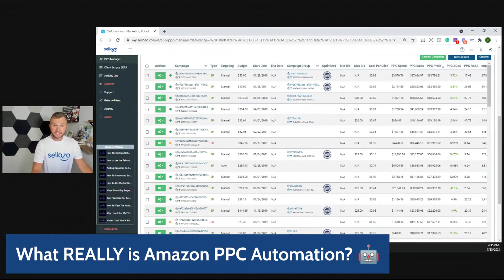What Is Amazon PPC Automation And Why Is It Important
What REALLY is Amazon PPC Automation?  Today Kris chats a little about how Sellozo is automating the campaigns daily and how easy it is to get started!

Follow along as the Sellozo team shows you more about the Amazon ad tools that Sellozo has to offer.

What part of this video was the most helpful?

🔥Sellozo has an Amazing set of tools to help you automate your Amazon advertising.

💪  Follow Us & Stay Up To Date On All Things Sellozo 🎯